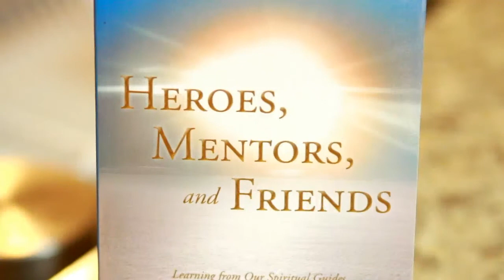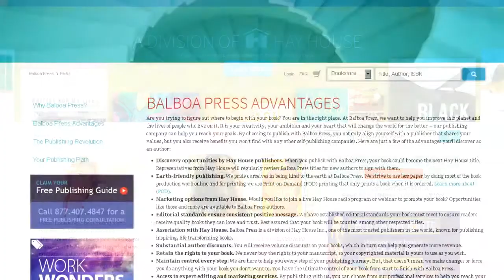John Dowd Jr.: Self-Publishing with Balboa Press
John Dowd Jr. discusses his experience self-publishing his book, Heroes, Mentors, and Friends, with Balboa Press.

To learn more about Balboa Press and to receive your free publishing guide,